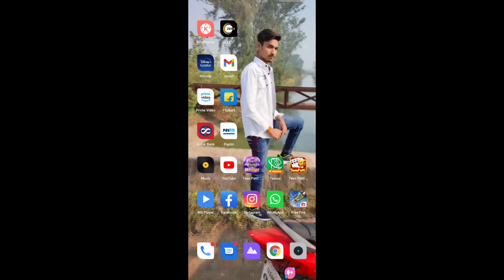Teen Patti Master Refer commission withdrawal, Live prof 7796 Rs,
✅ Join 100% Payment verified ✅

✅₹500- ₹50,000

गेम खेलकर रोज जीतो लाखो रुपये घर बैठे बैठे गेम को जॉइन करे 👇